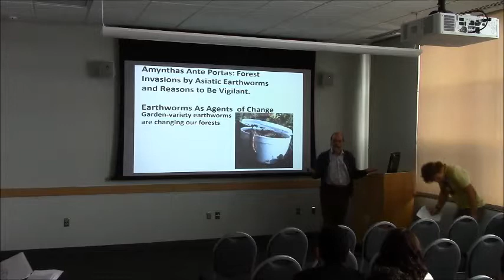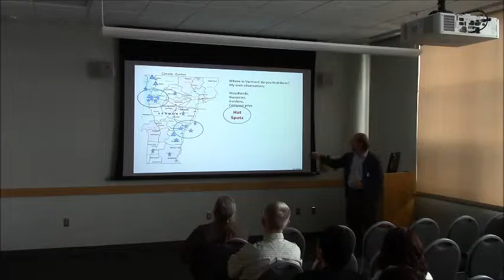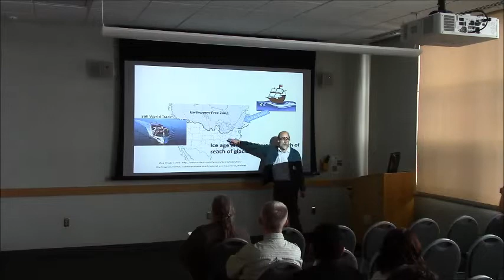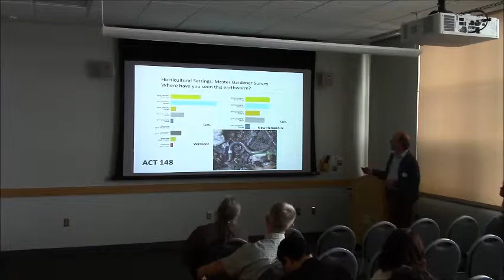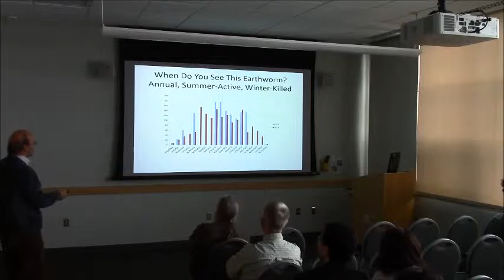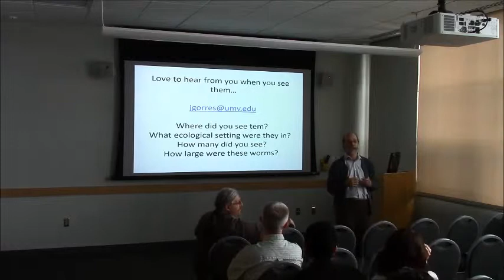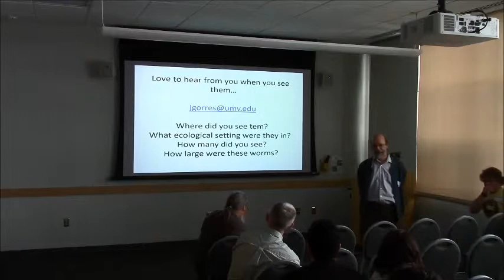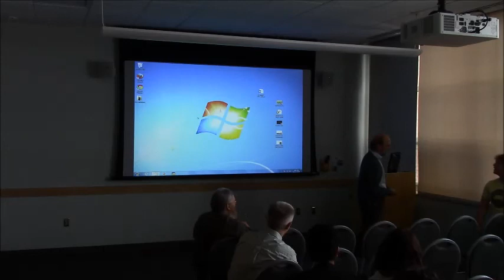Josef Gorres - Amynthas Ante-Portas: Invasive Asiatic Earthworms...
Talk Title: Amynthas Ante-Portas: Invasive Asiatic Earthworms in New England and Reasons to Monitor Vigilantly